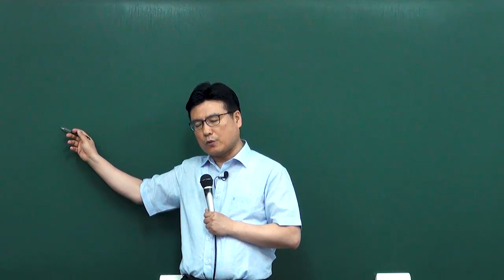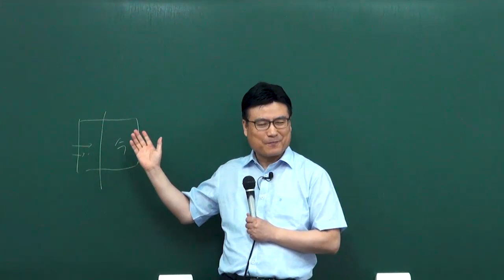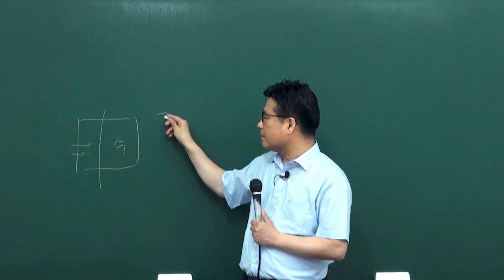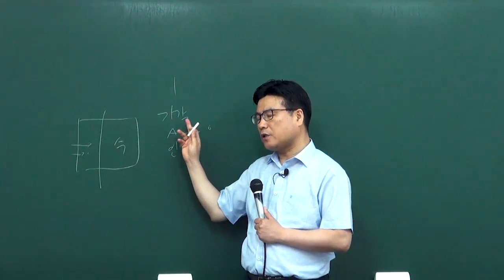2023 지방직 9급 행정법 해설강의 | 와우에듀 김진영 선생님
와우에듀 김진영선생님의
지방직 9급 행정법  총평 및 해설강의입니다.